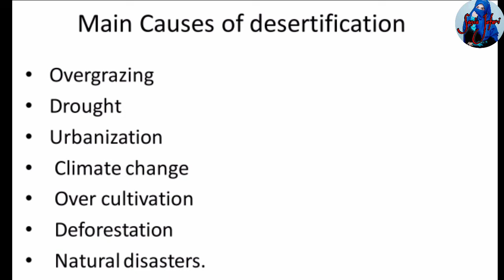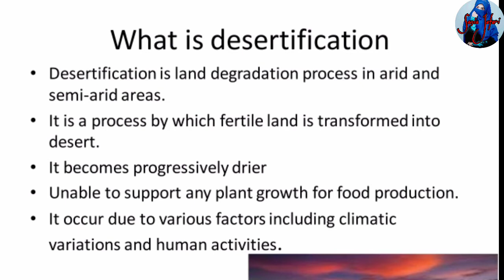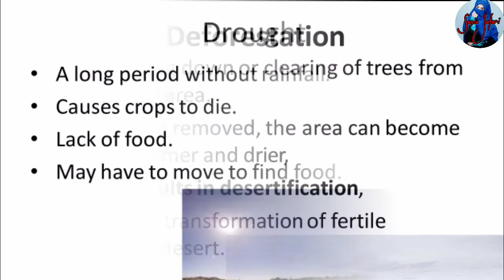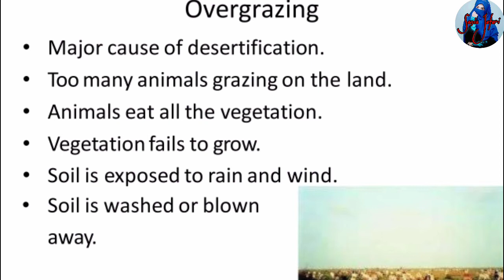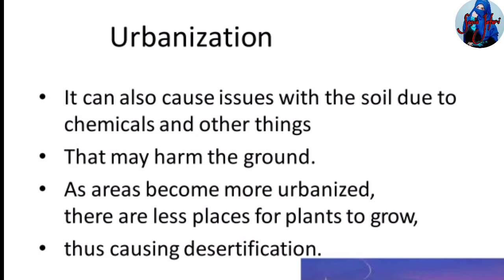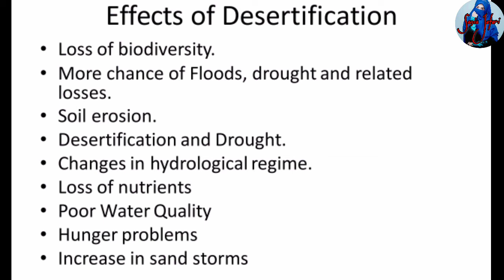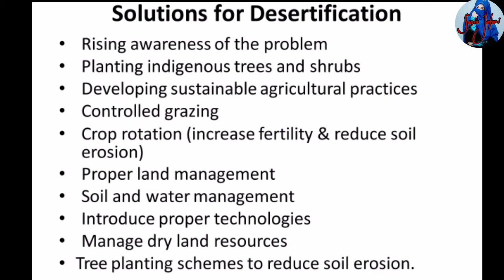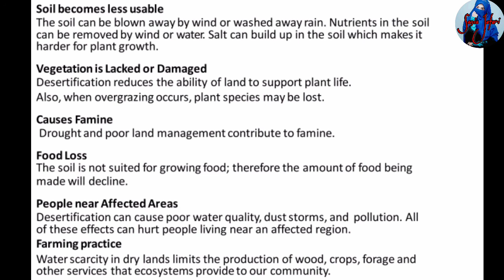Desertification presentation causes effects explanation explainedinUrdu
Desertification